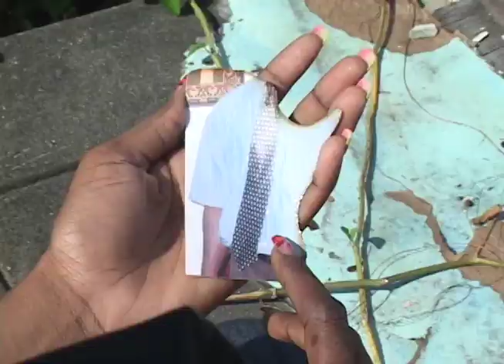Demerara Fire DVD